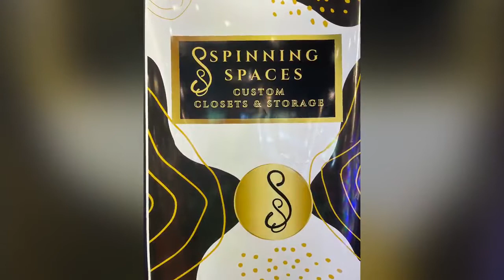Spinning Spaces Showroom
Video of our Showroom showing Spinning Closets and Custom Closets.